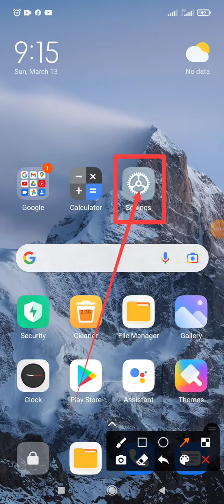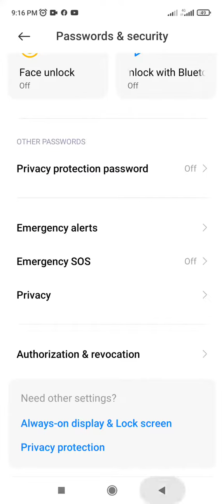How to Fix Google chrome App different side permission on Android phone 2022